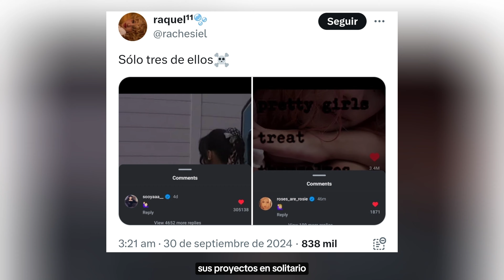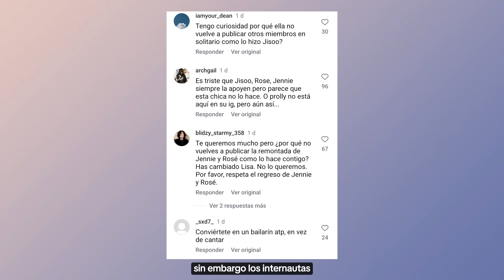LISA RECIBE ODIØ Y CRITICAS POR NO APOYAR A SUS MIEMBROS DE BLACKPINK + CULPAN A SU NOVIO...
TAGS 📌
kpop noticias,
noticia kpop,
kpop noticias,
kpop shorts,